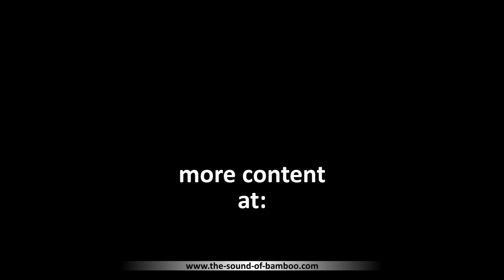Western Music and Notation on the Bansuri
Jazz & Hindustani Music on the Indian Flute